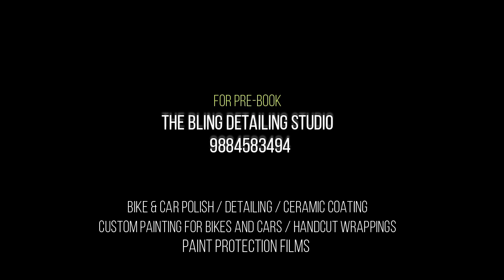2 MONTHS OLD HYUNDAI VERNA- PAINT CORRECTED & CERAMIC COATED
2 MONTHS OLD HYUNDAI VERNA- PAINT CORRECTED & CERAMIC COATED

This Blue Verna came in looking all swirls and shabby, After processing it for 48 hrs we achieved this glossy and polished result as you see in the video.It looks no less than a new Hyundai Verna come out of the showroom.

Are you a person who takes care of your vehicle like a baby.